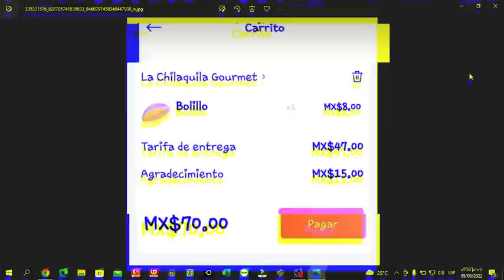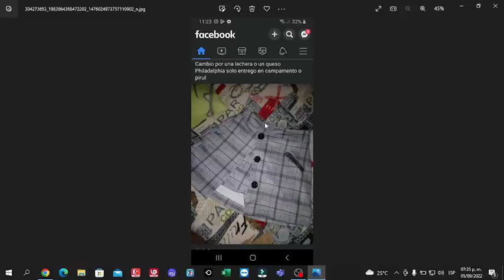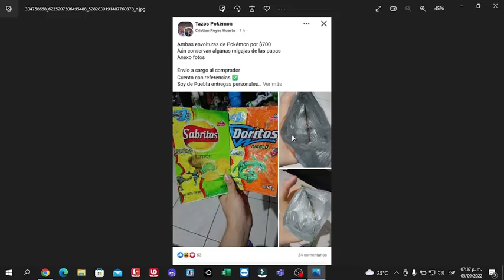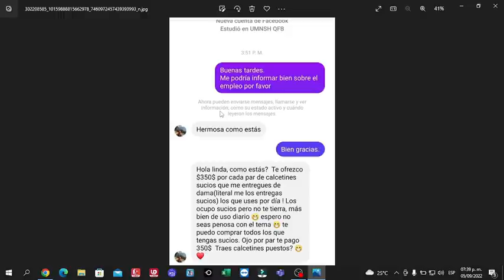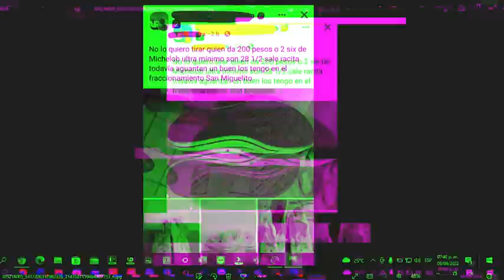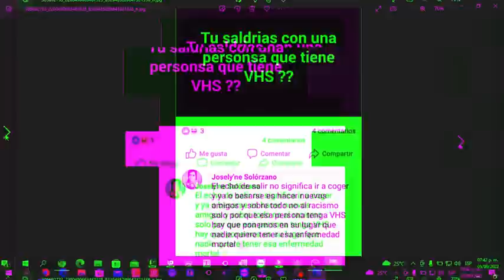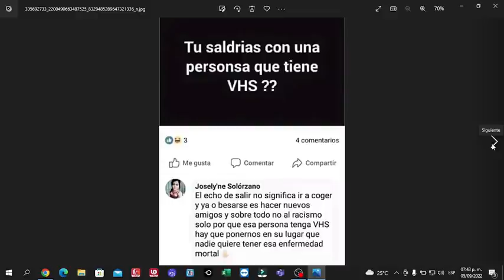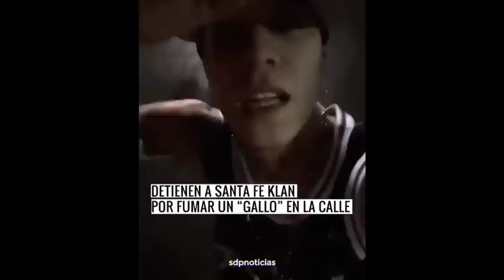Que pasa cuando le das el poder a la gente equivocada?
Que pasa cuando le das poder a un influencer o a un Gobernante en México ...que hacen estas personas con el poder ..!PURAS ESTUPIDECES!.

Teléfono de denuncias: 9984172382